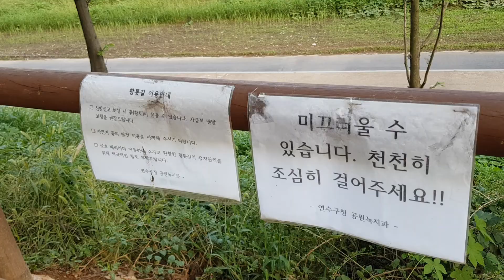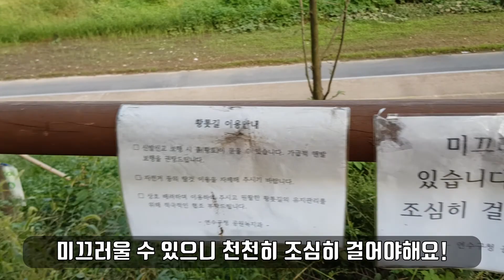[2019 연수리포터] 연수둘레길 '황톳길'을 걸어요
2019 연수리포터 : 연수둘레길 '황톳길'을 걸어요

* 연수리포터 '남인호'리포터가 전달하는 "연수둘레길 '황톳길'을 걸어요"
  - 인체에 유익한 효소들이 다량 함유되어 있는 황토, 그리고 연수구민의 힐링공간이 될 자연친화적 공간인 연수둘레길의 '황톳길'을 소개한다.